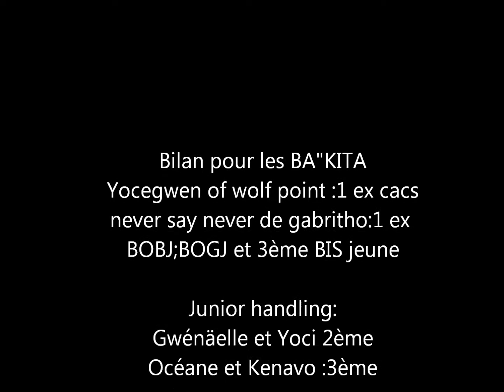Exposition canine de Hoert(67)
akita américain junior handling